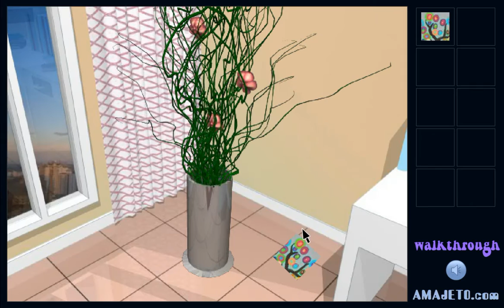[Amajeto] Swap Room Escape 2 Walkthrough